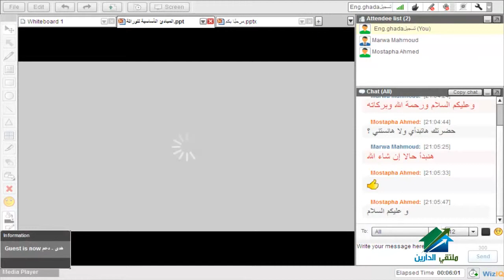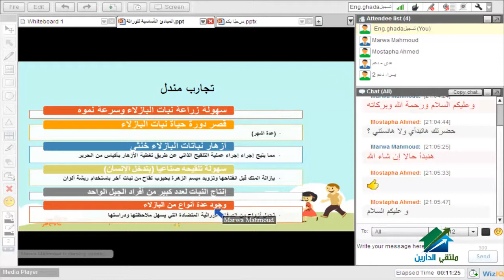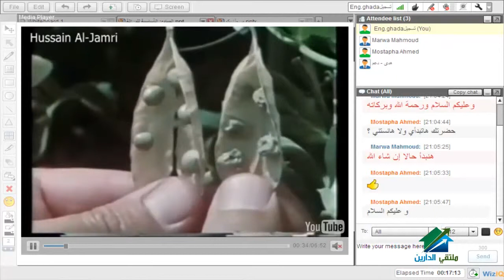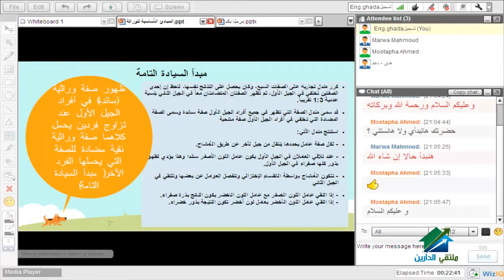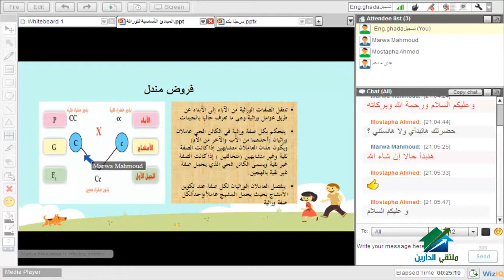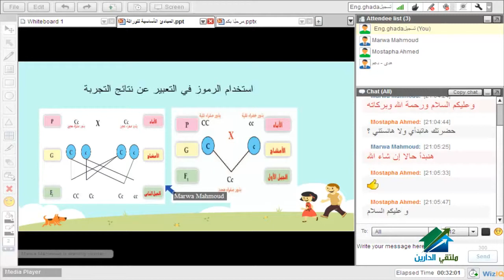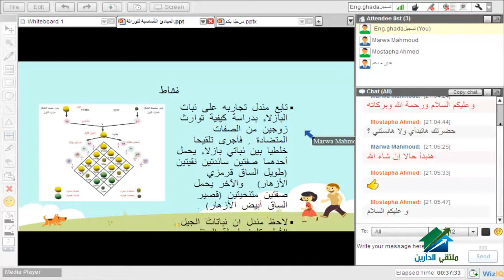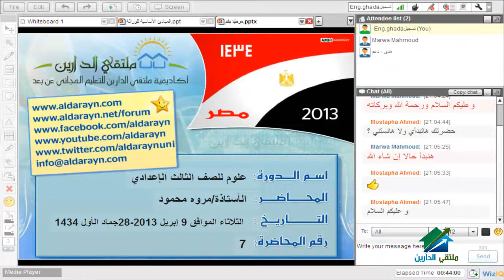العلوم للصف الثالث الإعدادي الترم2| اكاديمية الدارين |م7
(¯´'•.¸ مادة العلوم للصف الثالث الإعدادي الترم الثان ¸.•'´¯)
ا☆.•**••(¯•.صفحة الأكاديمية على الفيس بوك ☆.•**••(¯•._
☆.•**••(¯•.☆للتطوع معنا فى فريق العمل.•**••(¯•.
☆.•**••(¯•.للتطوع للتدريس☆.•**••(¯•.